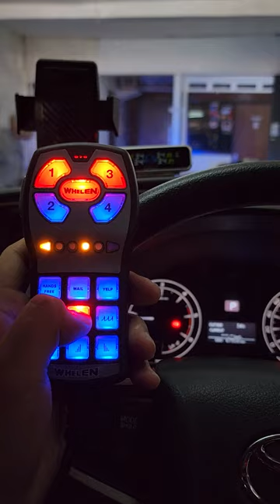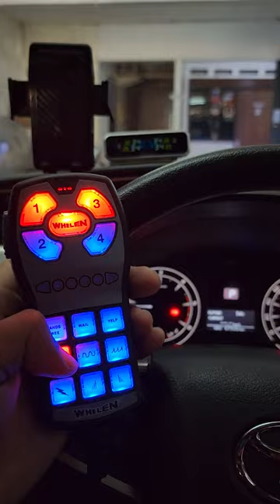WHELEN HHS3200 & WHELEN HOWLER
Whelen HHS3200
Whelen SA340STS
Whelen SA314A
Whelen Howler
Whelen IonB